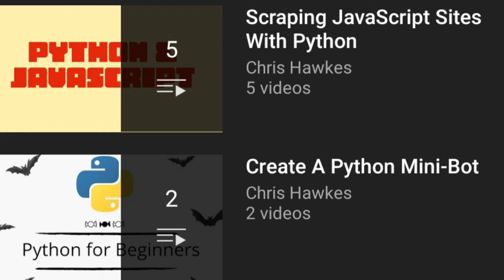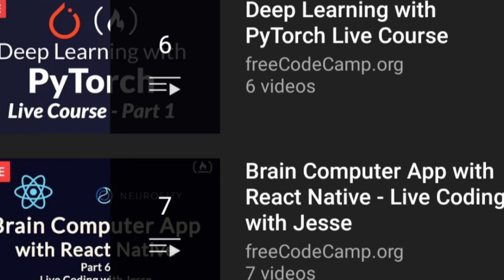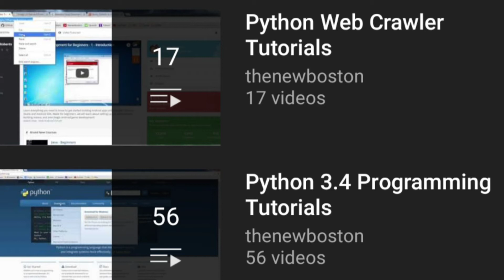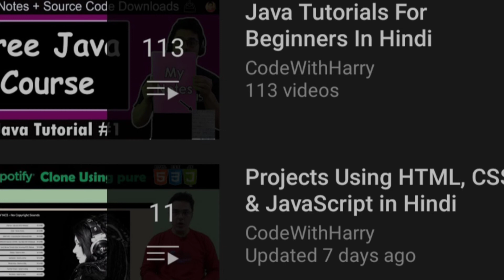Top YouTube Channels for Learning Python Programming | Best Channels to Learn Python | 2023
Hello Guys, In this video, I have recommended five best YouTube channels for learning Python Programming in 2022.
Links of videos are given below.

Thankyou.